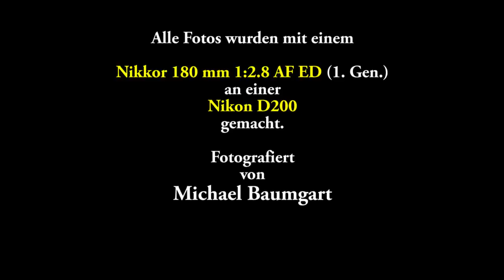Wildlife - Tauben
Alle Fotos wurden mit einem Nikkor 1/2.8 180 mm AF ED (1. Generation) an einer Nikon D200 gemacht.